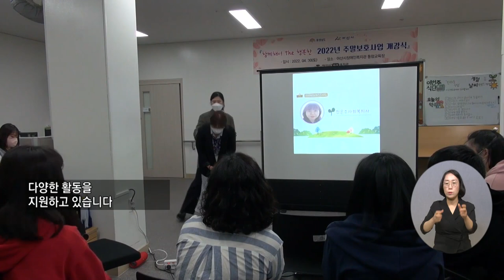복지TV뉴스 1605회 5월 18일 (수) 주요6 장애인복지관, 발달장애인 '주말보호'까지 책임진다_ 김현주 기자